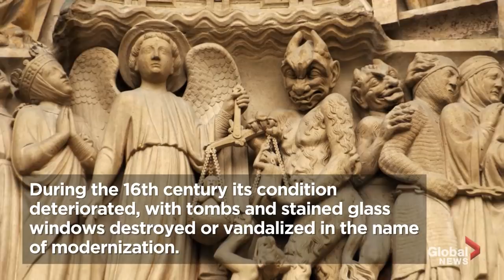Notre Dame Cathedral: A brief history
The Notre-Dame Cathedral in Paris has seen its fair share of glorious and tragic days.
Here's a look back and its 850-year-old history.